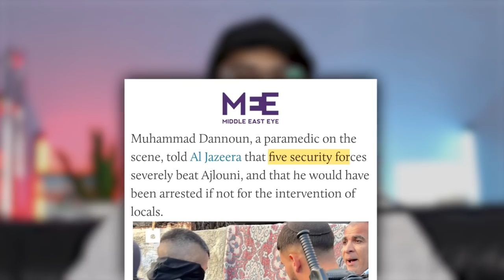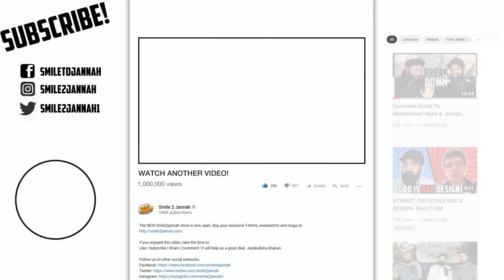ISRAEL AND DISABLED- HAPPY ENDING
A video clip showing Israeli forces manhandling a Palestinian man with Down syndrome on Monday in the occupied East Jerusalem neighbourhood of Sheikh Jarrah has sparked outrage.

In footage widely circulated online, Israeli officers forcefully grabbed Muhammad al-Ajlouni in an attempt to arrest him during a demonstration outside the Salem family home who are facing imminent court-ordered expulsion to make way for Israeli settlers.

⪢If you have doubts in Islam and want to talk to someone (free)